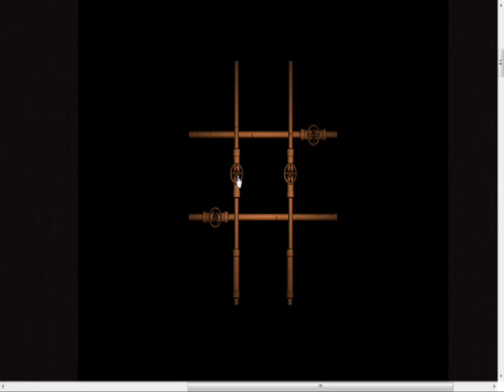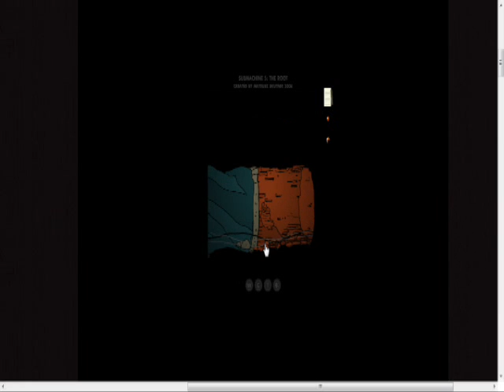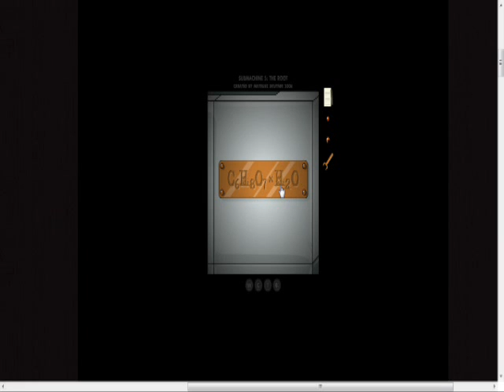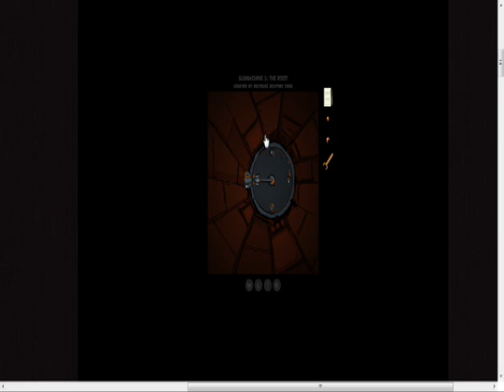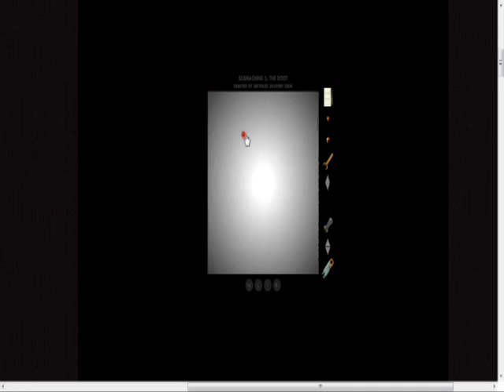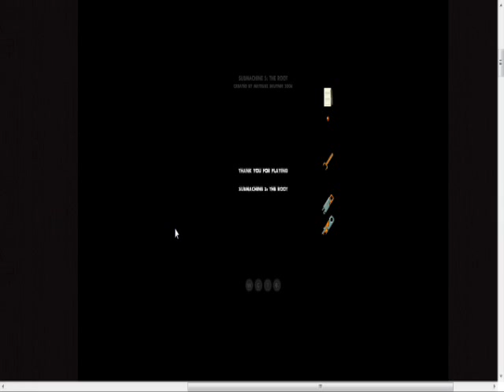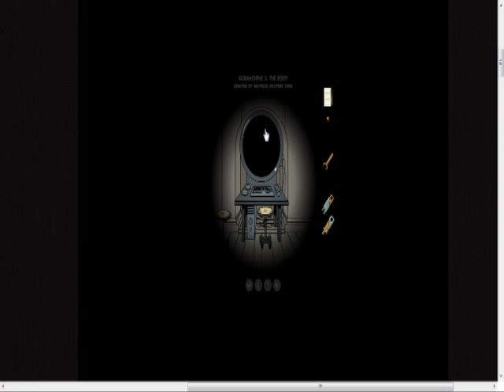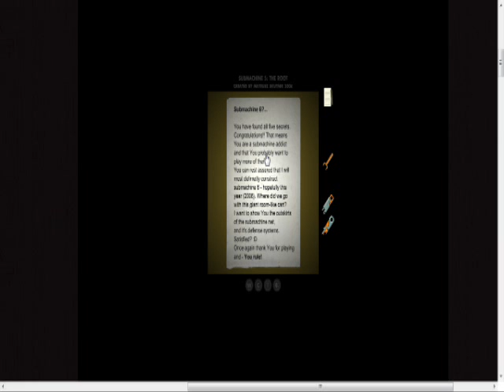Jeux flash & Co #10: Submachine 5